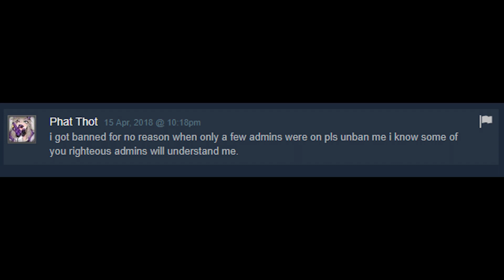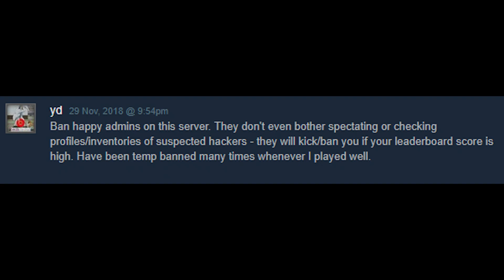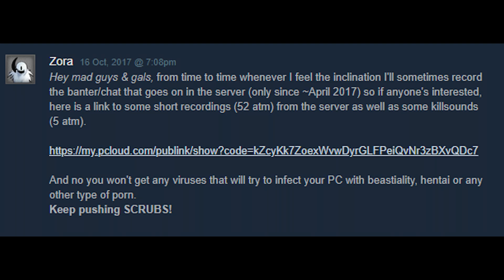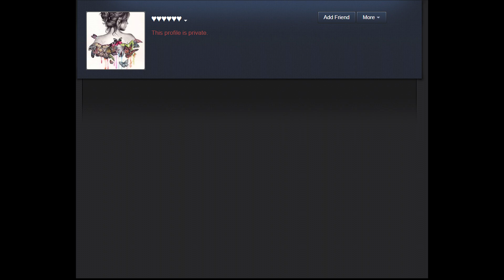Mad Payload Server Finale